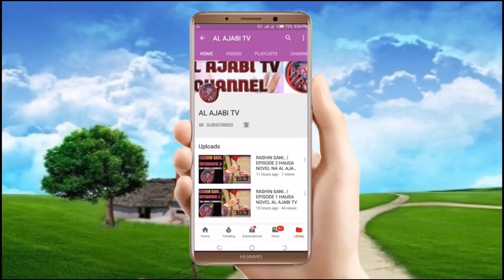Mijin Novel - Episode 24 Hausa Novel Labarin tantagaryar soyayya me tab'a zuciya